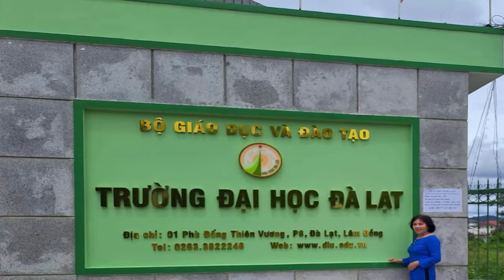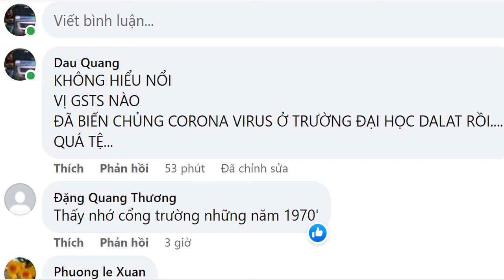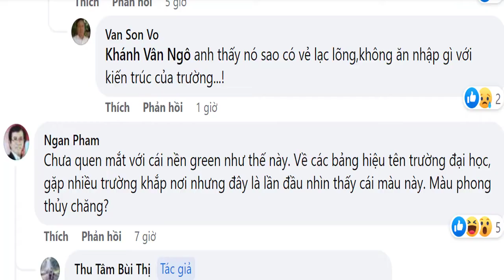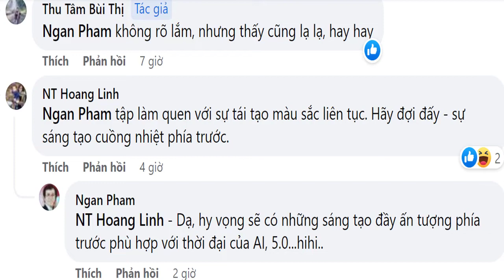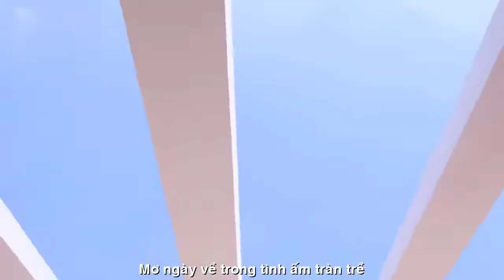[FULL HD]MÀU XANH CỔNG TRƯỜNG DALAT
MÀU XANH CỔNG TRƯỜNG DALAT
TÁC PHẨM:NHỚ VỀ TRƯỜNG ĐẠI HỌC DALAT
SÁNG TÁC VÀ TRÌNH BÀY
CA SỸ DIỆU HƯƠNG USA
PROMOVIES VIDEOKAR NS QUANG DAU